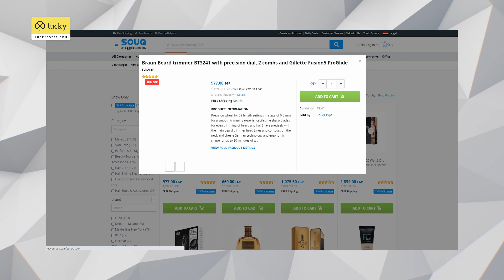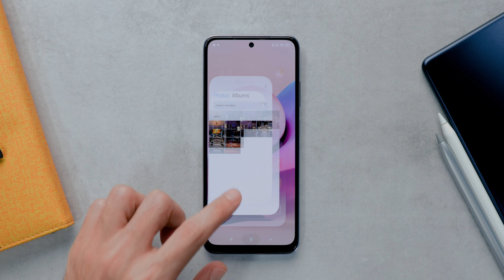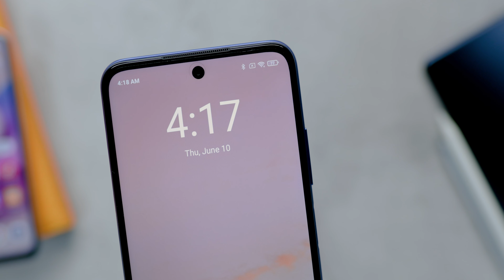شاومي تحاصر الفئه المتوسطه Note 10S & 10 5G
مراجعة Xiaomi Redmi Note 10S Xiaomi Redmi Note 10 5G